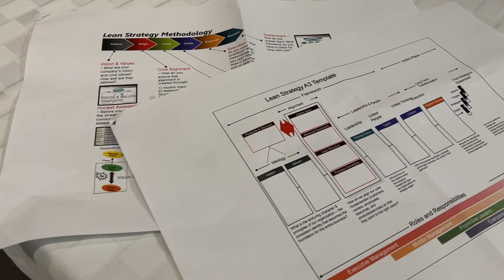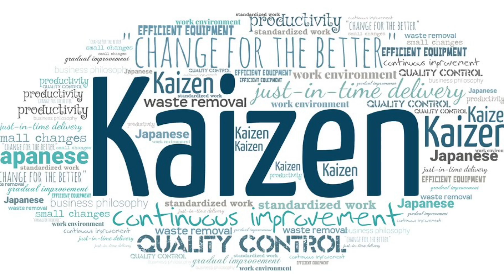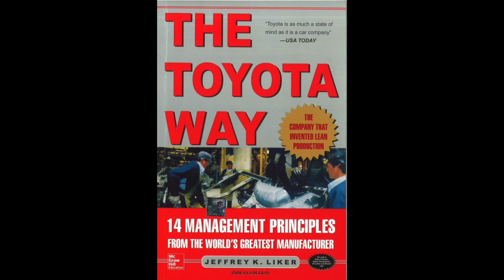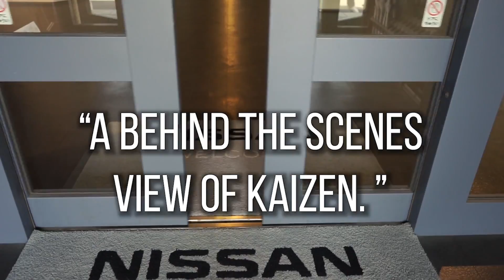A DAY IN A LIFE OF A KAIZEN ENGINEER // WHAT IS DAVID DOING TODAY?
So what is David Chao - an Automotive Engineer by trade - doing today?  This is a unique video that shows his busy life as a Kaizen Engineer (process/product improvement specialist).  Specifically, he is teaching Lean Manufacturing/Agile Thinking/Toyota Production System program called the Blackbelt.  Let's take a peek into David's working life outside the YouTube world.